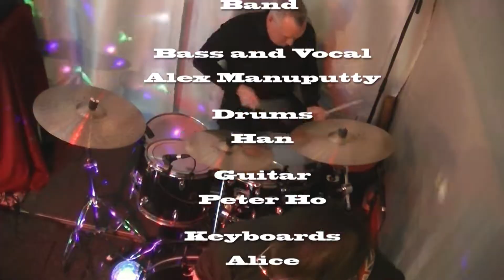Trailer - The Level 42 Experience Tribute Band - AA Soundproductions (live)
Trailer  - The Level 42 Experience Tribute Band  (Live)

All the hits from Level 42 on your stage

Love games
Hot Water
Starchild
It's over
To be with you again
Children say
And more

Info:
AA Soundprodiuctions Studio's
Alex Manuputty